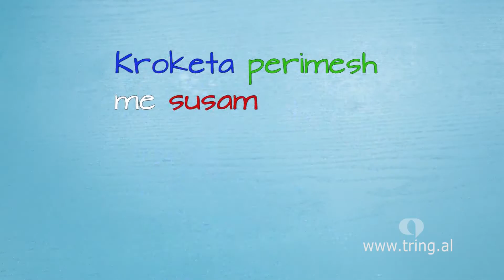Receta në 2 Minuta - Kroketa perimesh me susam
Përbërësit:
2 patate të ziera
1 lule brokoli e vogël
1 vezë
Bukë e grirë/galetë
50 g parmigiano
Kripë
piper

Bluajmë në grirëse: patatet, brokolin, vezën, kripën, piperin dhe galetën. Formojmë kroketat me duar të lagura dhe i kalojmë në miell, vezë dhe fara susami. I skuqim në vaj të nxehtë me temperaturë mesatare deri sa të marrin ngjyrë. I shërbejmë me kos ose salcë kosi.